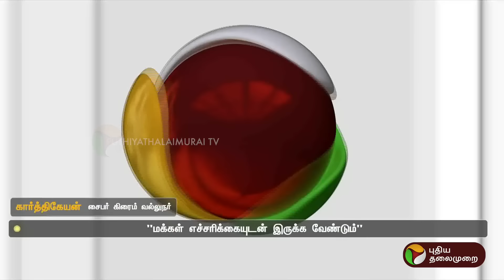விளம்பரம் பார்த்தால் பணமா..? சைபர் கிரைம் வல்லுநர் சொல்வது என்ன? | My V3 Ads | PTT